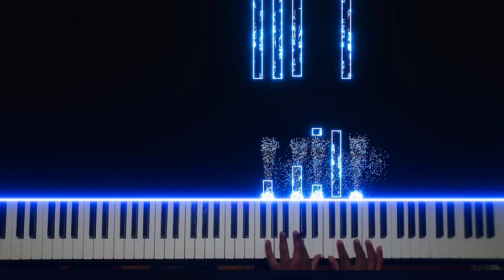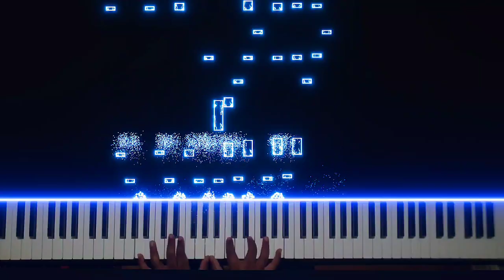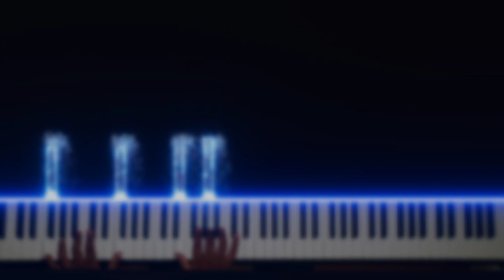〘Thank You〙86-Eighty-Six Episode 10 OST [Piano]